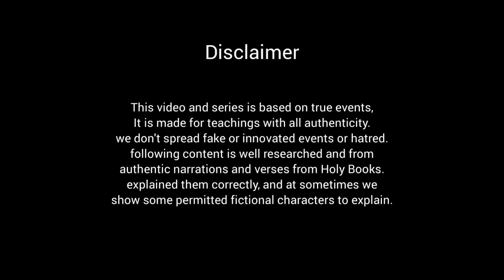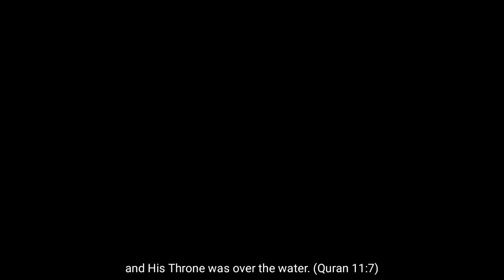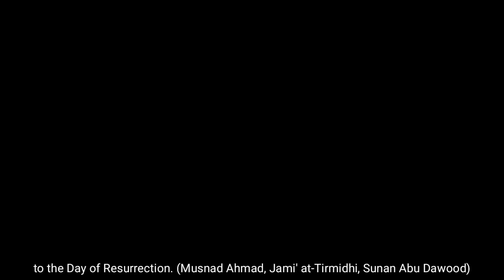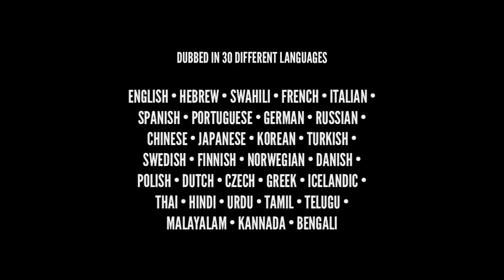The Almighty Lord (2023) | Assamese | ঈশ্বৰ কোন? তেওঁ ক’ত আছে? | The Islam Say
this video explained Who is Allah. explained God's Throne, Kursi, Majesty, Power etc. this video and series is made to educate people, explain people with all authentic narrations.

এই ভিডিঅ'টোত বুজাই দিয়া হৈছে আল্লাহ কোন। explained God's Throne, Kursi, Majesty, Power আদি এই ভিডিঅ' আৰু ধাৰাবাহিকখন মানুহক শিক্ষিত কৰিবলৈ, সকলো প্ৰামাণিক বৰ্ণনাৰে মানুহক বুজাবলৈ বনোৱা হৈছে।

This is Assamese Islamic Video, you can watch it in 80 different languages-

এইটো অসমীয়া ইছলামিক ভিডিঅ', ৮০টা ভিন্ন ভাষাত চাব পাৰিব-

This was description of my early videos, I can't change it, lol. Just translated it.